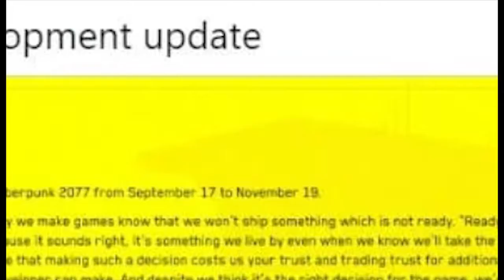bro this game never coming out (Cyberpunk 2077 delayed again)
Dont get me wrong...im still hyping for it af :)